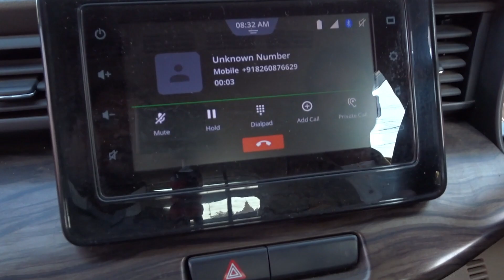Berhampur Town l Berhampur l Berhampur city l Berhampur main road. Vlog video.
Berhampur is a city on the eastern coastline of India. It is famous for beaches and many adventure places. It is one of the fastest growing cities in Odisha. @OdiaVloggerRashmi